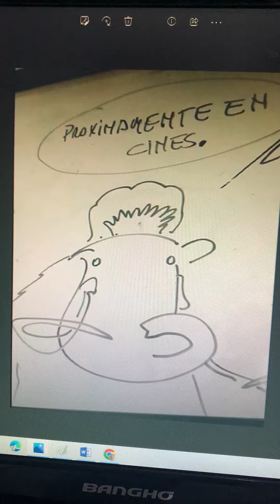Manny próximamente en Cines